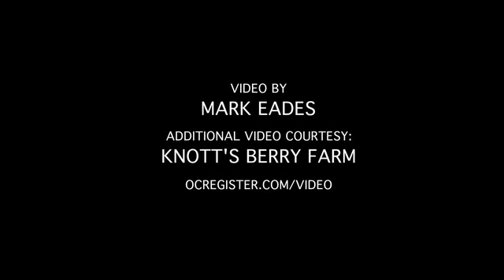Newest Haunt maze at Knott's took a year to produce - 2012-09-22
Pinocchio Unstrung, the newest maze at Knott's Berry Farm's Halloween Haunt, took designer Daniel Miller one year to design and produce. Video by Mark Eades, Published on 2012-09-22